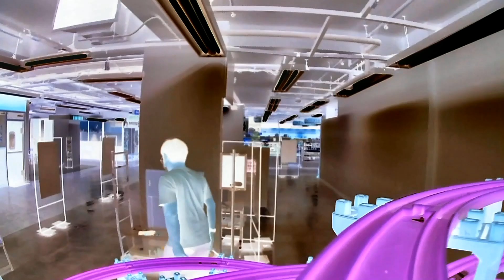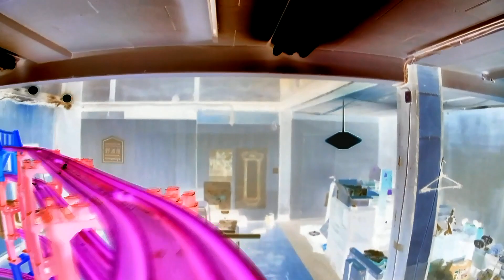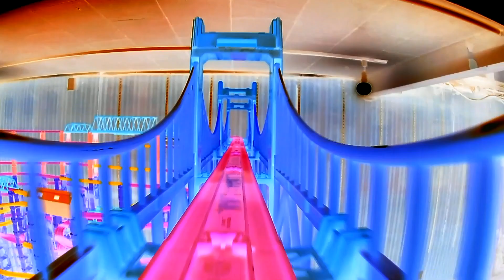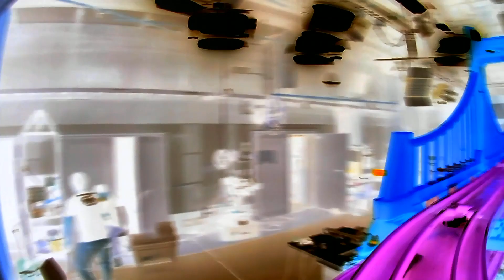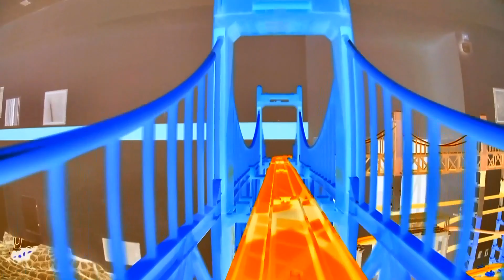【X線エフェクトプラレール】プラロード大鉄橋ラインのプラレール前面展望集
▼内容説明
高所プラロード大鉄橋ラインで撮影したプラレール前面展望のまとめ動画のX線エフェクトバージョンです。